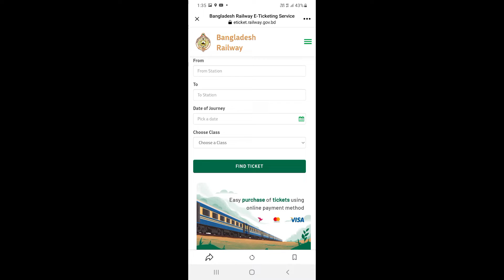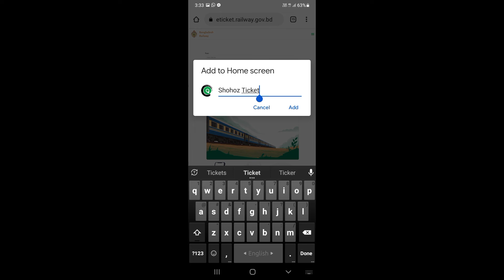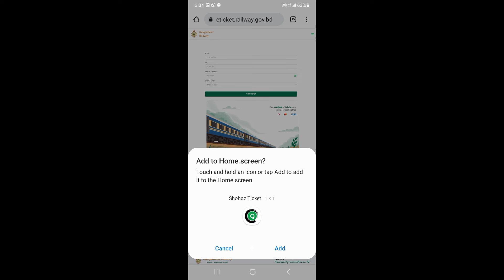রেলওয়ে অনলাইন টিকেট কাটার সহজ পদ্ধতি, ঘরে বসে টিকেট করুন ই-টিকেটিং সার্ভিস পোর্টালে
ট্যাগ,-
ট্রেনের টিকিট,ট্রেনের টিকিট অনলাইনে কাটার নিয়ম,ই টিকেট ট্রেন,ট্রেনের টিকিট কিভাবে কাটবো,অনলাইনে ট্রেনের টিকেট কাটার নিয়ম 2022,ট্রেনের টি‌কিট ক্রয়ের নতুন পদ্ধ‌তি,নতুন নিয়মে অনলাইনে ট্রেনের টিকিট কাটবেন 2022 রেজিষ্ট্রেশন,অনলাইনে ট্রেনের টিকেট,মোবাইলে ট্রেনের টিকেট,ট্রেনের টিকেট কাটার প্রসেস,অনলাইনে ট্রেনের টিকেট কাটা,মোবাইলে ট্রেনের টিকেট কাটুন,ট্রেনের টিকেট কেনার নতুন লিংক,বিকাশে ট্রেনের টিকেট কাটার নিয়ম,মোবাইলে ট্রেনের টিকেট কাটার নিয়ম,Jp Rushow's Vlog,অনলাইনে ট্রেনের টিকেট কাটার নিয়ম,অনলাইনে ট্রেনের টিকেট কাটার নিয়ম ২০২২,ই টিকেট ট্রেন,ট্রেনের টিকিট অনলাইনে কাটার নিয়ম,মোবাইলে ট্রেনের টিকেট কাটার নিয়ম,ট্রেন টিকেট অনলাইন,অনলাইনে ট্রেনের টিকিট বাতিল করার নিয়ম,ট্রেনের অনলাইন টিকেট ডিলেট হলে কি করবো?,ট্রেন টিকেট বুকিং অনলাইন,ট্রেনের টিকেট অনলাইন,অনলাইনে ট্রেনের টিকিট বাতিল করার নিয়ম বাংলাদেশ,অনলাইন ট্রেন টিকিট,ট্রেনের টিকেট অনলাইনে বিকাশ,ট্রেন টিকেট,অনলাইন ট্রেন টিকেটের ইমেইল না পেলে,